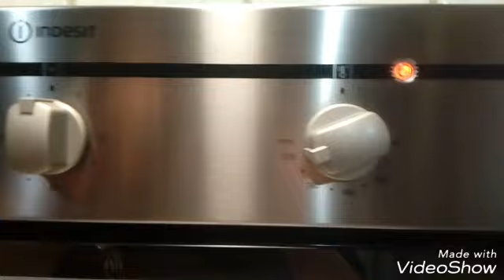BAGUETTE A LIEVITAZIONE NATURALE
Baguette con lievito madre